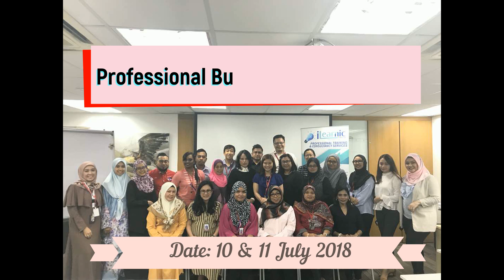July | Soft-skill | Professional Business Writing Skills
Professional Business Writing Skills

Dear Clients, Please visit & like👍 our Facebook Fan Page as above👆🔝
💯 Training Provider in Malaysia.